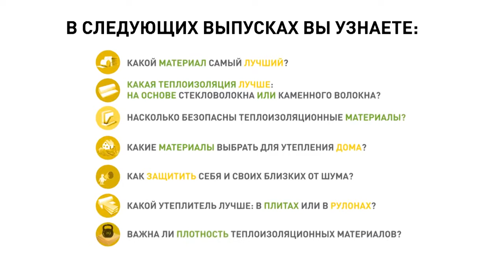ISOVER ПлавающийПол. Как защититься от шумных соседей с перфоратором.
ISOVER ПлавающийПол.